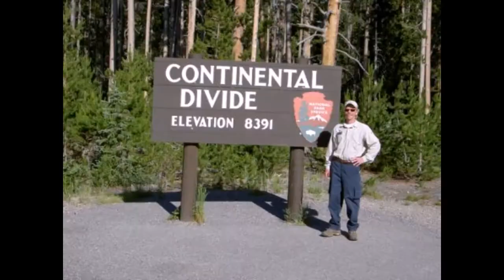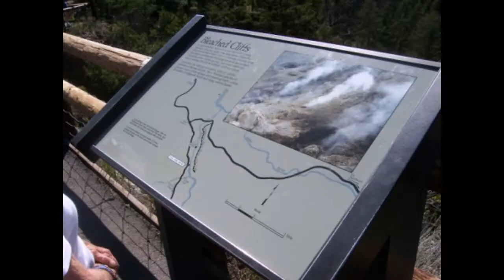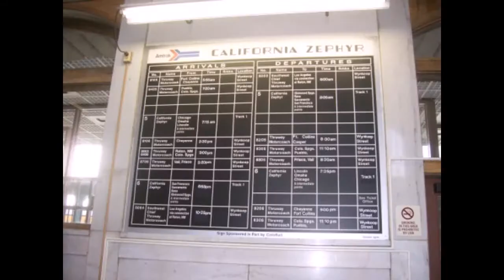My photos in Pummelvision